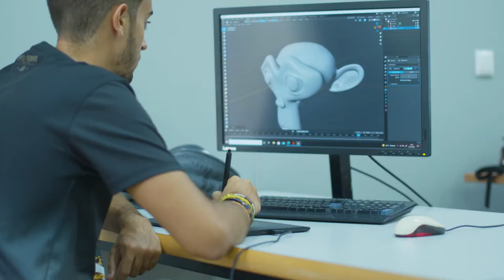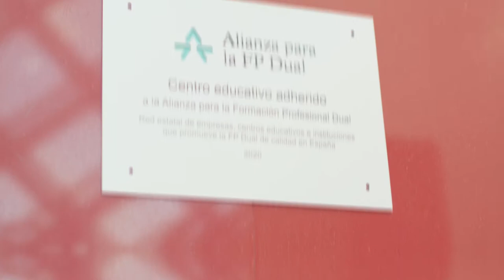✈️ Cesur Sevilla Cartuja | ¡Haz tu FP en Cesur!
¡Realiza tu FP en Cartuja!

Si tu vocación es la informática 💻, la aeronáutica ✈️, la cocina 🍳 o la música 🎵, Sevilla Cartuja es para ti. En este centro encontrarás espacios en los que formarte como un gran profesional, sean algunos de ellos estudios de radio 📻, de grabación, un taller de DJ 🎧, un enorme taller de cocina 🌯 o un impresionante hangar de aeronáutica 🚀. Además, estas instalaciones se encuentran en una excelente ubicación en la capital sevillana 🎯.

cesur formacion
cesur formación
cesur fp
cesur formacion online
estudiar
cesur sevilla
motor
3d
informatica
animacion
animador
grabar
cocina
gastronomia
avion
mecanico
web
diseño web
redes
dj
telecomunicaciones
robotica